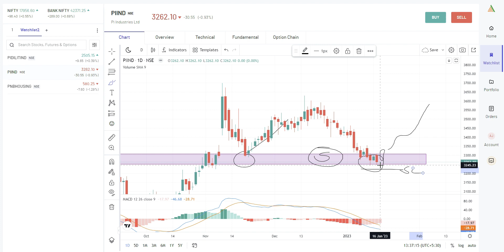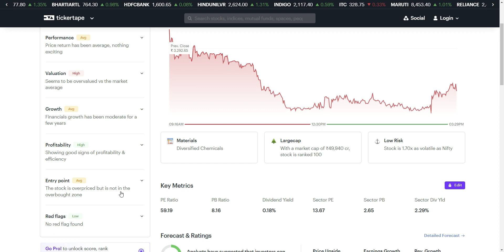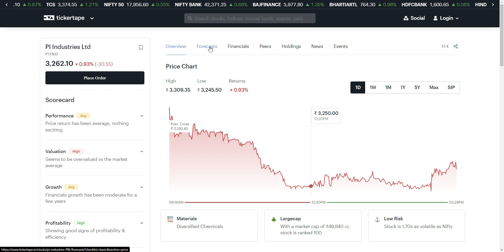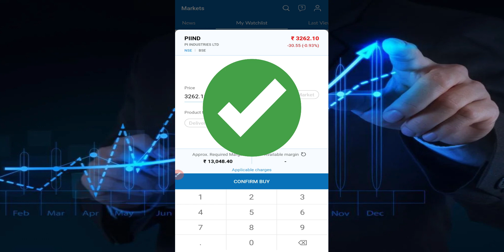P I Industries Share Analysis | p i industries share price | p i industries share Latest news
video query Solved
p i industries stock analysis
p i industries Latest news
p i industries Share price
p i industries stock buy or sell
p i industries stock Fundamental analysis
p i industries stock review
p i industries stock news
p i industries share news
p i industries share latest news
p i industries stock price
p i industries share Fundamental analysis